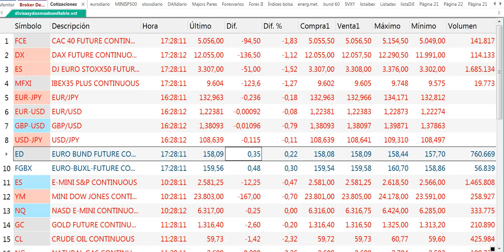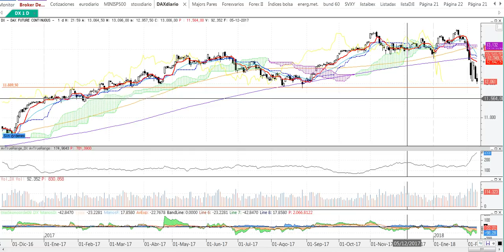Resumen de mercados y bolsas en 90 segundos del 9 2 2018 por Cárpatos Serenitymarkets